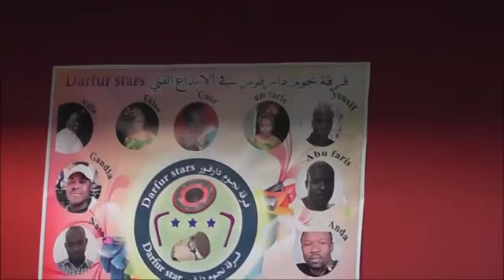فرقة نجوم دارفور - الفنان كور - اغاني كيوكا - Darfur star